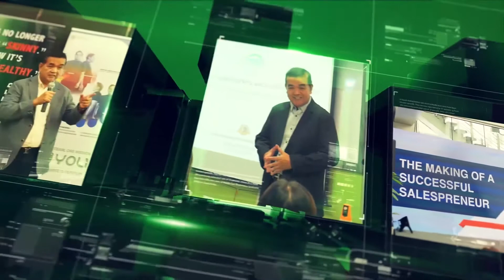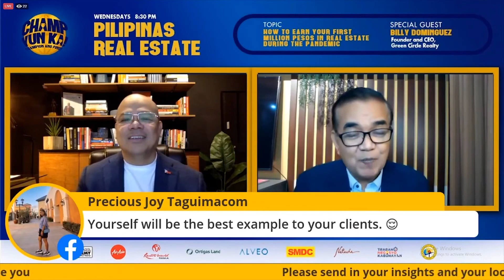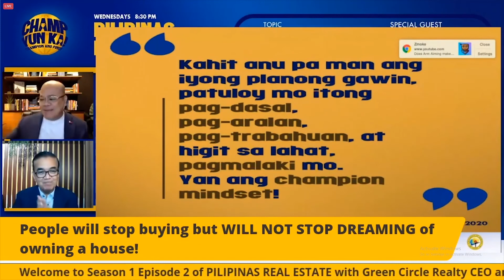From Real Estate Salesman to CEO - Sharing my Salespreneurial Journey.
Putting up a business can be daunting, especially for those with limited experience and resources. There is a great risk of failure that may even lead to professional and financial setbacks.

So how did I overcome these challenges when I made the decision to establish Green Circle Realty back in 2006?

The answer is through SALESPRENEURSHIP-- a business discipline that has enabled and empowered me to be the owner and President of my own company.

Please watch my interview with Mr. Jonathan Petalver on his online show, "Champ, Yun Ka!" Here we talked about how my decision to leave a flourishing career in the corporate world led me to where I am today, and how it has given me the opportunity to help so many enterprising Filipinos become some of today's most successful salespreneurs.